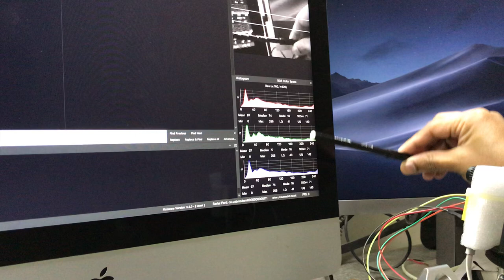OpenMV Horizontal Line Detection